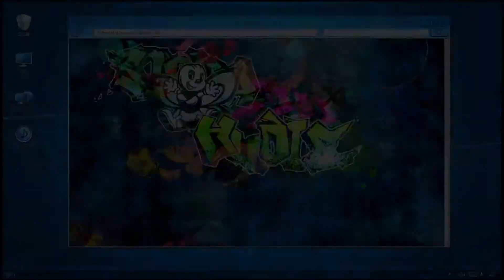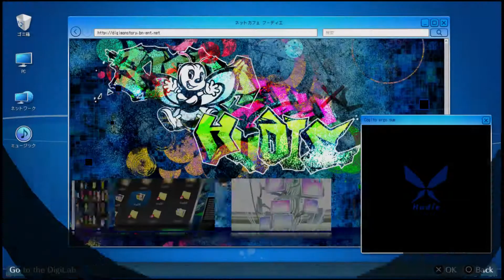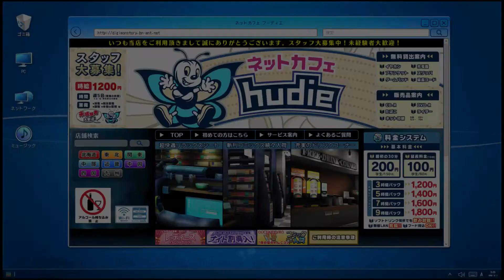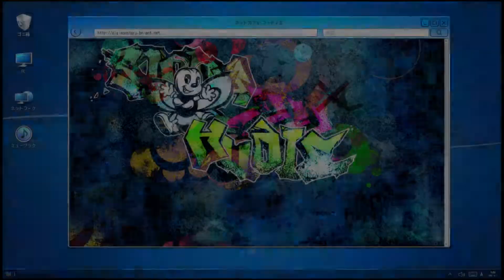Digimon Story Cyber Sleuth Hacker's Memory playthrough part 55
This Time we play  "Digimon Story Cyber Sleuth Hacker's Memory", which takes place at the same time as "Digimon Story Cyber Sleuth", so they do reuse a lot of stuff. Digimon Story Cyber Sleuth Hacker's Memory is a Digimon game where you play as a hacker whom have just joined the group "Hudie", whom work to take down bad hackers. The combat is turn-based, with the typical elements, but with Digimon